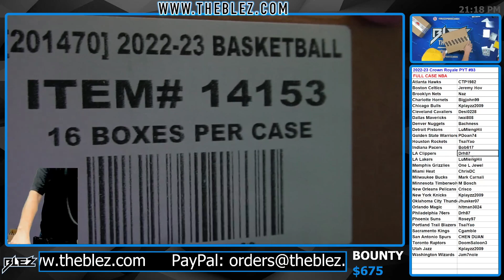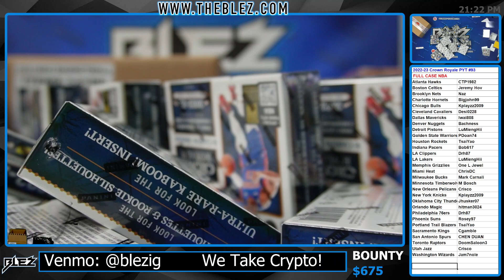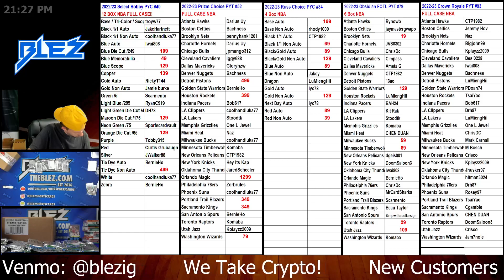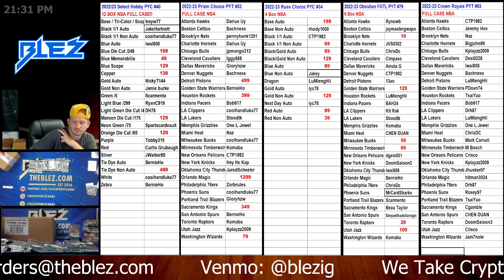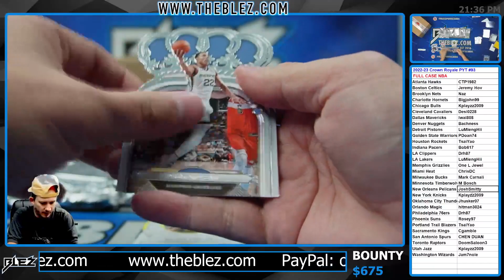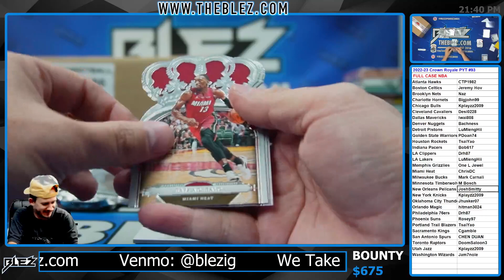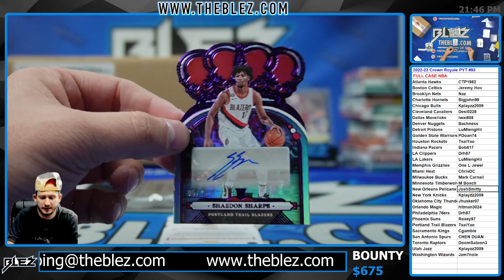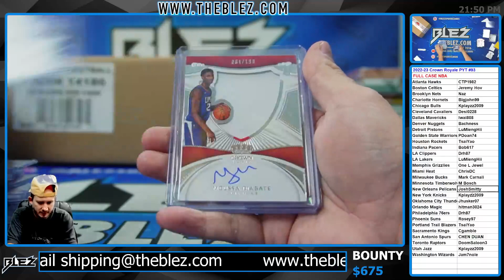2022-2023 Panini Crown Royale FULL CASE BREAK #93 Pick Your Team